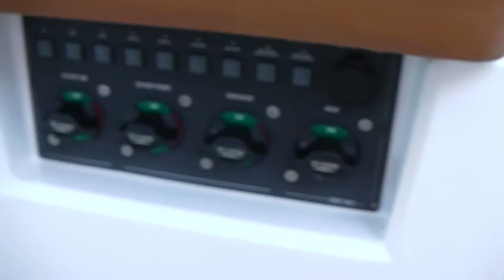Axopar 38 Test Drive Video with Harley Henning from Axopar Boats and henry Schoone from SCHOONER YACHTS  January 30th 2017,
Fort Lauderdale ,Florida , USA